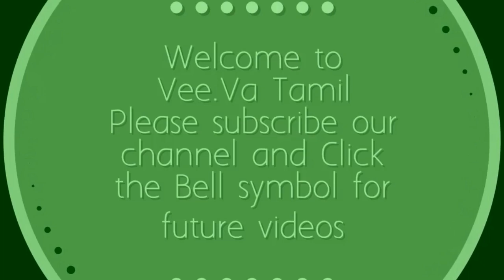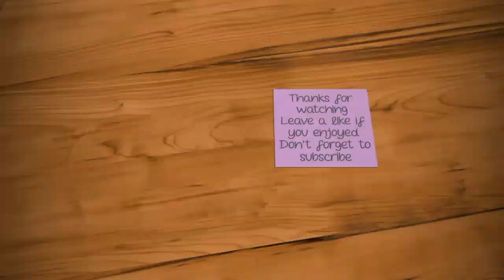Karthigai Deepam Kolangal|Karthigai VilakkuKolam Designs|Margazhi Mugullu|Sankranthi|Festival chukka